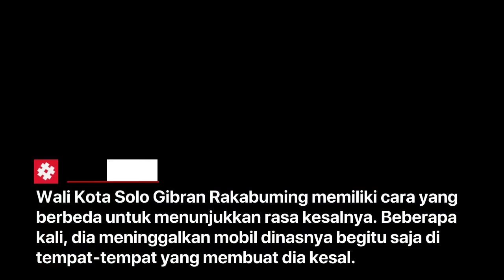Gara-gara Kesal, Gibran Pernah Tinggalkan Mobil Dinas di 4 Tempat Ini | Tagar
Tagarians, Wali Kota Solo Gibran Rakabuming memiliki cara yang berbeda untuk menunjukkan rasa kesalnya. Beberapa kali, dia meninggalkan mobil dinasnya begitu saja di tempat-tempat yang membuat dia kesal.

Bahkan dia pernah meninggalkan mobil dinasnya yang berjenis Toyota Innova itu di tempat yang dianggapnya bermasalah hingga beberapa hari. Simak selengkapnya di Tagar TV.